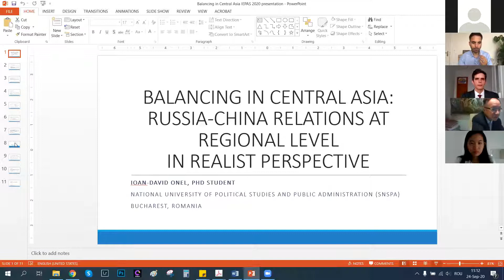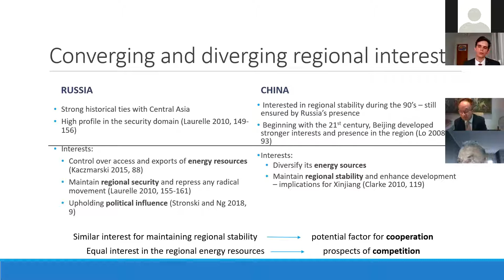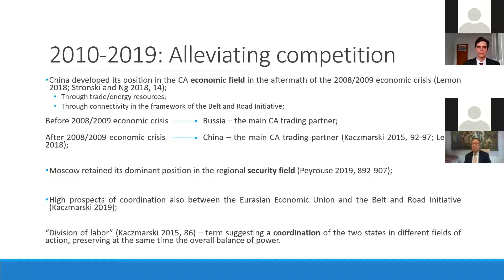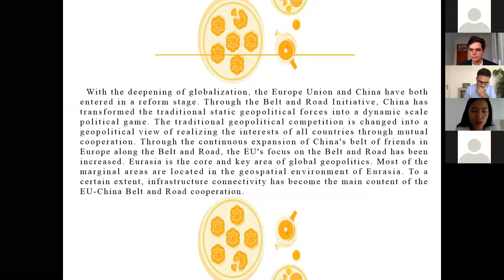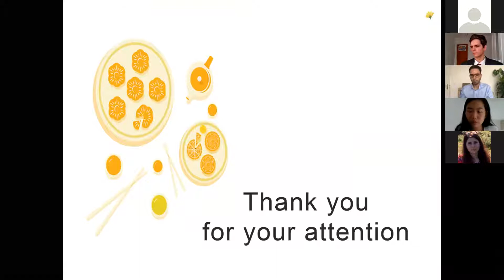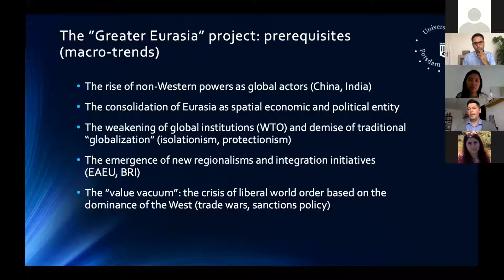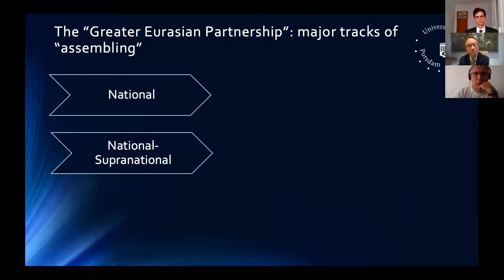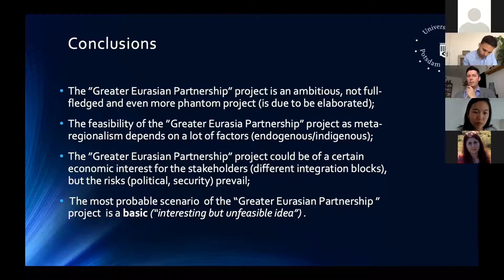IEPAS 2020 | Panel 7 | 24 setembro 2020, 9h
O painel 7 teve como tema "Internal and External Rivalries on Eurasian Politics" e contou com a apresentação dos seguintes papers:

Onel Ioan-David | National University of Political Studies and Public Administration, Romania
"Balancing in Central Asia: Russia-China at Regional Level in Realist Perspective"

Selim Yilmaz | University of Nottingham, UK
"China's Belt and Road Initiative: A Neorealist Analysis on State Behaviour"

Tianyi Liu | University of Rome Tor Vergata, Italy
"The Geopolitical View of The European Union and China's tThe Belt and Road Initiative"

Andrey Kinyakin | Russian Presidential Academy of National Economy and Public Administration (RANEPA) Universitat Potsdam, Germany
"The "Greater Eurasian Partnership": Assessing the Integration Potential of Meta-regionalism"

Este painel contou com a moderação de Daniel Cardoso da UAL, Portugal.